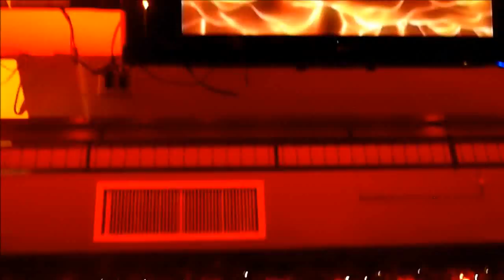Lorena Xtravaganza at P3LIGRO 12/3/11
Lorena as Rihanna  - Where Have You Been & We Found Love